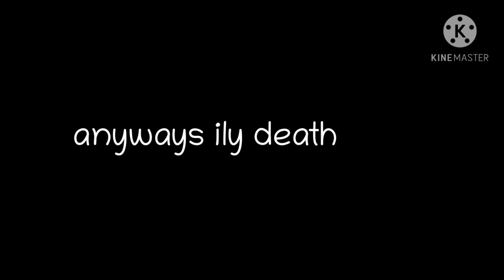happy birthday to me..